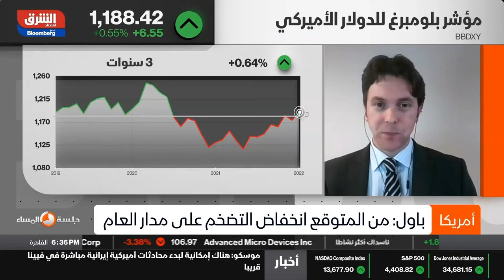إلى أين يتجه الدولار الأمريكي بعد اجتماع الفدرالي ؟